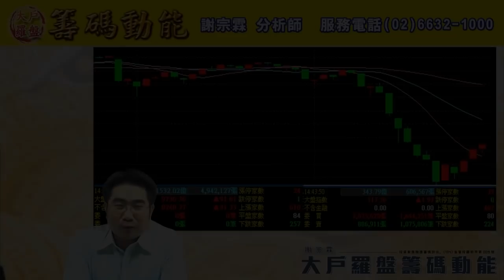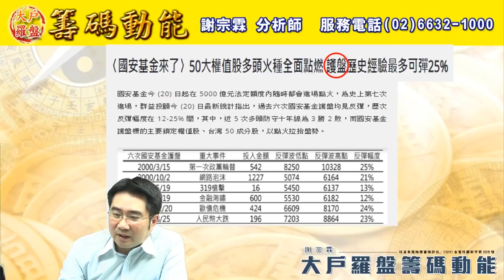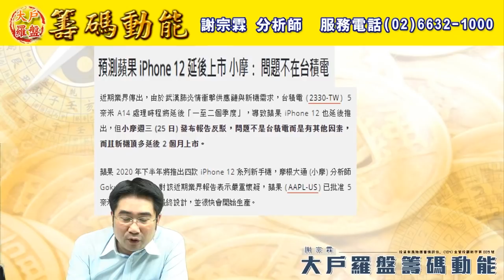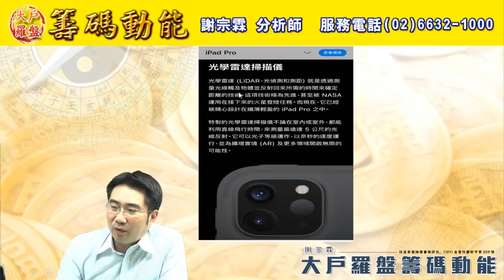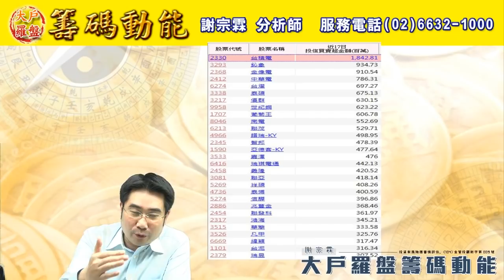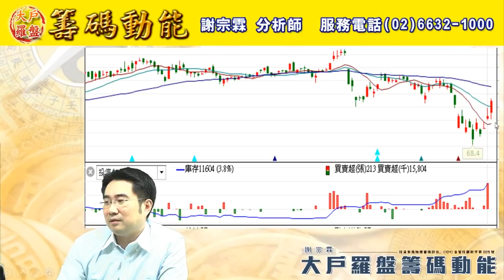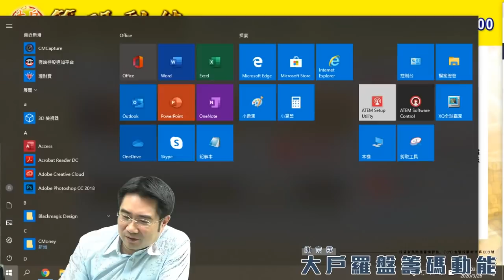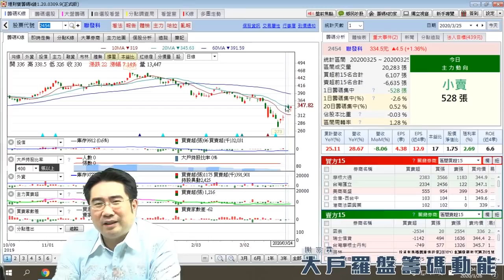【大戶羅盤籌碼動能】 謝宗霖0326，週四15:30 LIVE直播